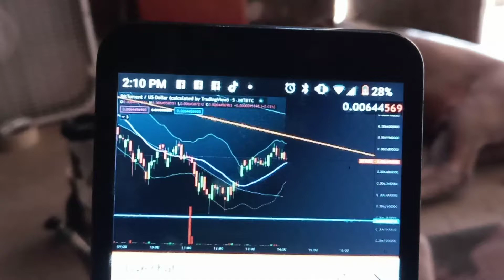Mi DOGECOIN sé multiplicó más del doble 😇 Gracias Diosito 😇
compré a .31¢ hoy está a .64¢💚👍💚